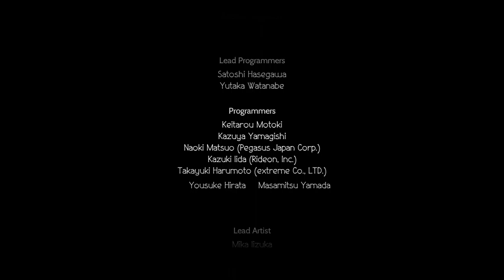Dope Horse | Octopath Traveler | Part 6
The only thing better than revenge is more revenge.